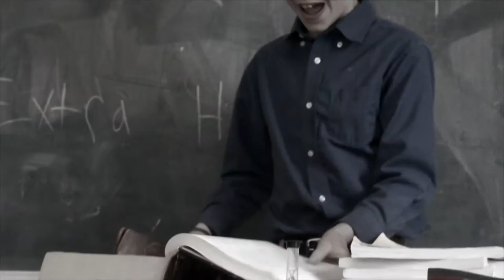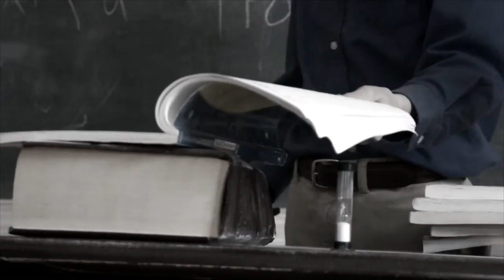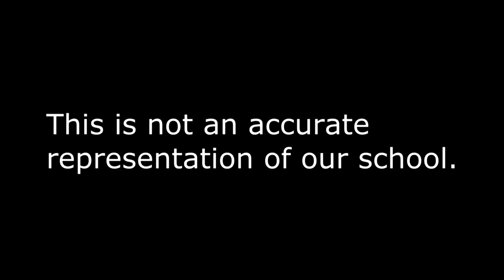Student film - "The Great Escape"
The oppressed students plot their daring escape from their vindictive headmaster. A short film made by my film students at Divine Assistance Academy.